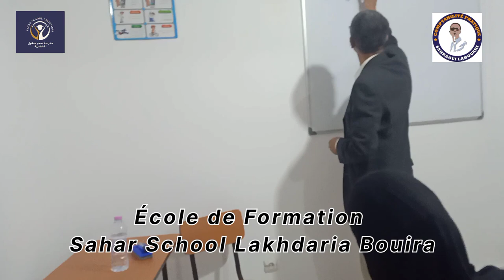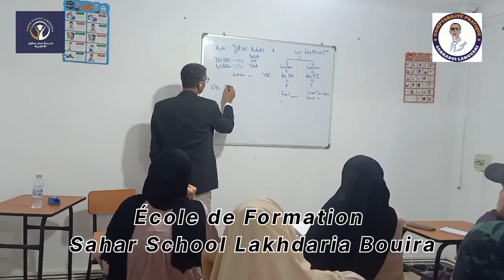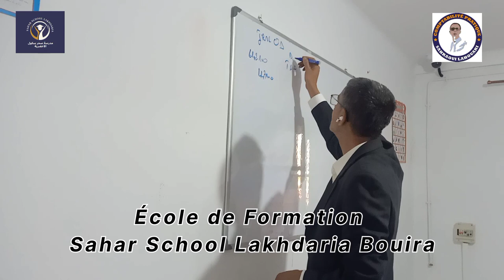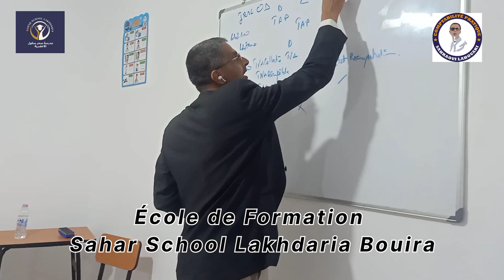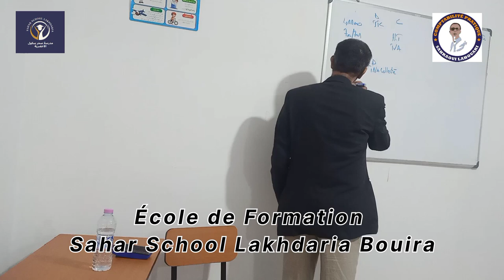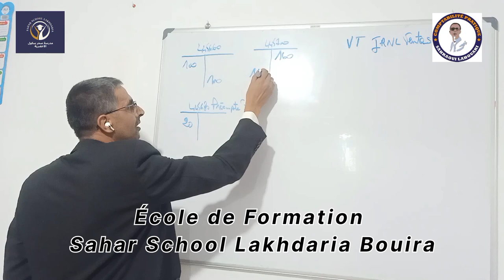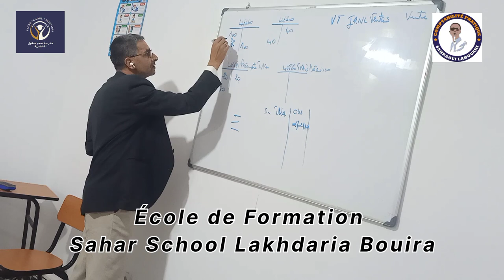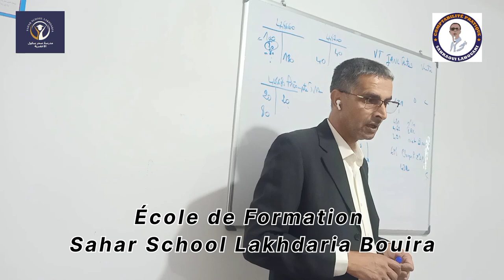جانب من حصة تأطير وتكوين المحاسبين يعملون في مكتب محافظ الحسابات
جانب من حصة تأطير وتكوين المحاسبين يعملون في مكتب محافظ الحسابات ومحاسب معتمد بالأخضرية ولاية البويرة وهذا من أجل تحسين نوعية أعمالهم واعطاهم بعض التقنيات والمهارات التي تساعدهم في ميدان